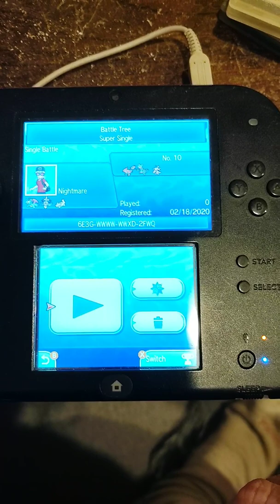Battle Tree - Success - Battle 10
This is the first of the battles to display from my Battle Tree run - VS. Mallow.  This one was pretty easy, she didn't give me much trouble.  Talonflame burning my M-Salamence was pretty annoying, but overall, not terrible.